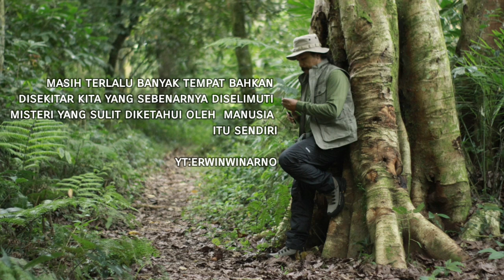Seperti Harimau Jawa harusnya Harimau Bali juga masih ada jika dilihat habitat alam nya seperti ini